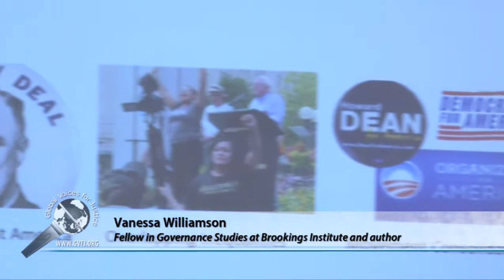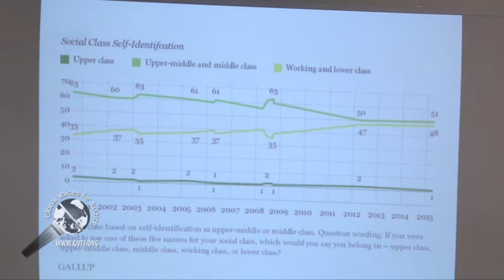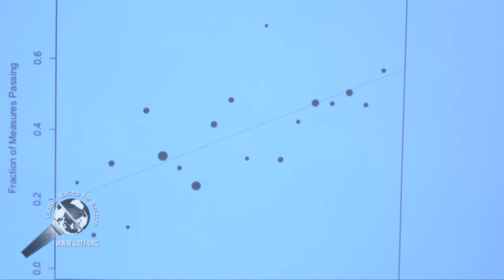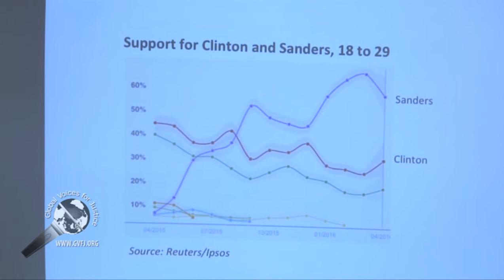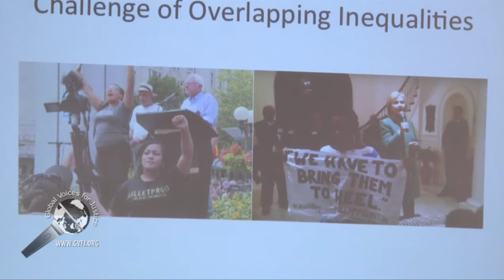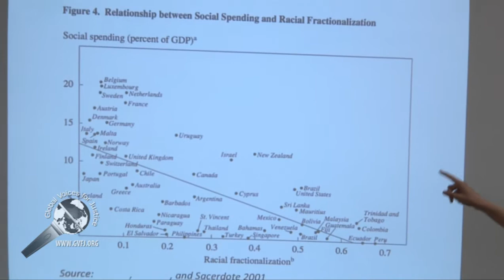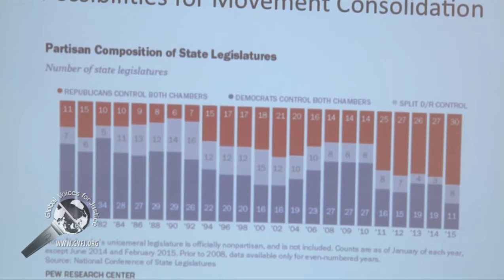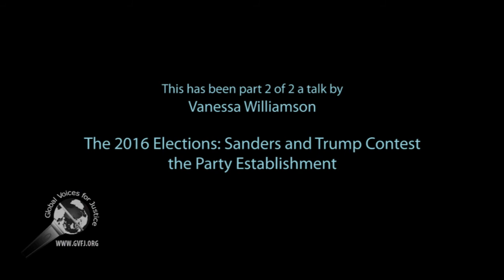2016 Election: Sanders, Trump Contest Party Establishment; author Williamson, 2 of 2